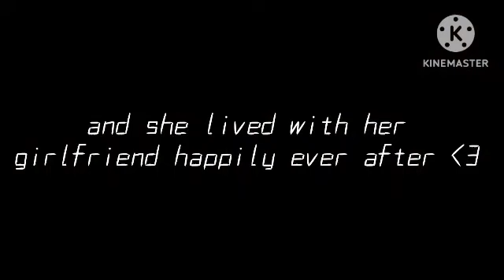Mary Schmidt said...(fnac 3 meme)